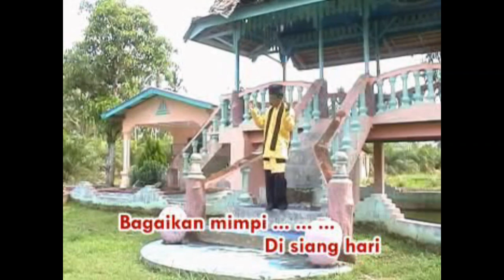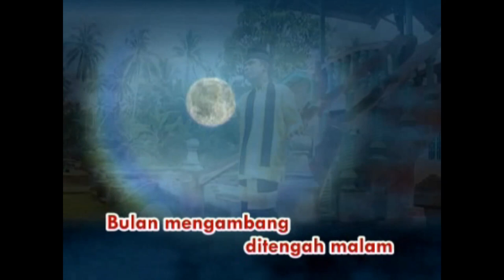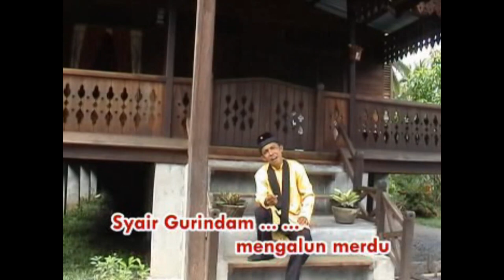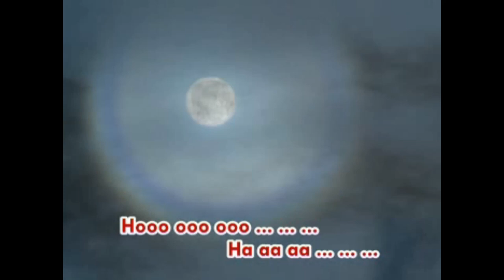SYAIR GURINDAM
Video ini dgn format 4:3 VCD, ketika itu dengan kamera sederhana :)
vocal        :  Caca Hasan
Cipt          : Abah Dayat
Arr            : ckdelta
A / V        : ckdelta

Lokasi : Sungai Dua, Sipori-pori